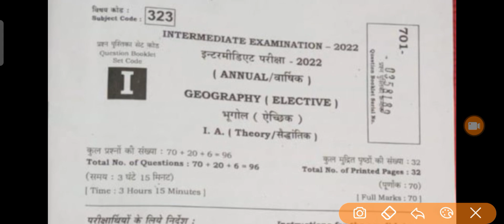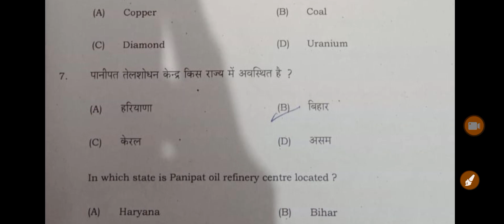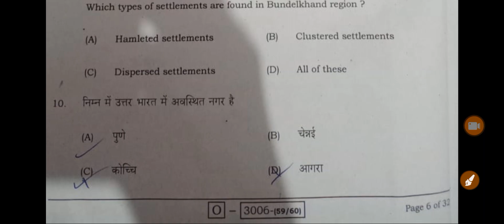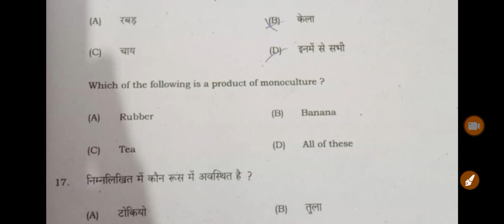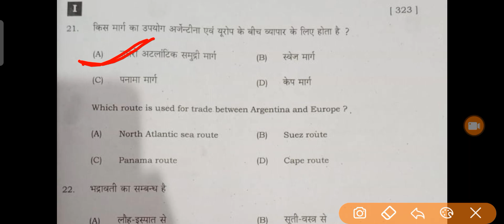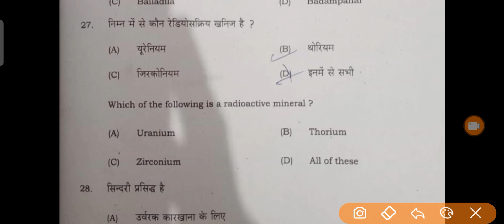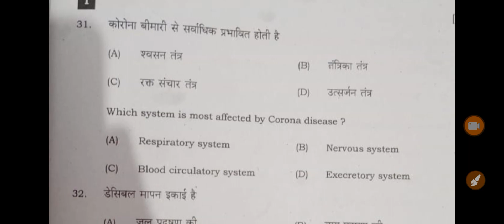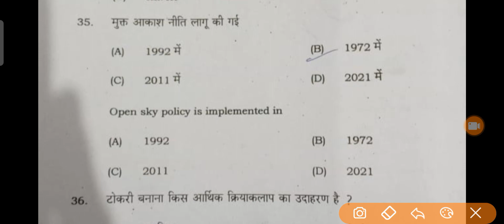class 12th geography set:—i 2nd sitting solve exam papers objective 2022 bihar board answer key bseb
10वीं की अच्छी तैयारी के लिए अभी whatsapp group को join करें

english objective solve class 10th in hindi
solution class 10th in vvi objective question
3february exam paper
class12th math chapter 2 objective

math vvi objectives solve
isc math answer key class 10th bseb solve paper 2022

setE 2nd sitting geography exam papers objective solve answer key 20229

first pali 2nd sitting geography exam papers objective solve answer key 2022

setA 2nd sitting geography exam papers objective solve answer key 2022

#setB 2nd sitting geography exam papers objective solve answer key 2022

#setC 2nd sitting geography exam papers objective solve answer key 2022

setE 2nd sitting geography exam papers objective solve answer key 2022

setF 2nd sitting geography exam papers objective solve answer key 2022

setG 2nd sitting geography exam papers objective solve answer key 2022

setH 2nd sitting geography exam papers objective solve answer key 2022

set I 2nd sitting geography exam papers objective solve answer key 2022

setJ 2nd sitting geography exam papers objective solve answer key 2022